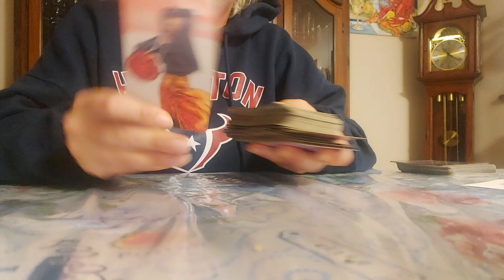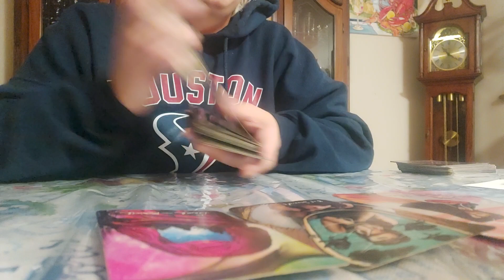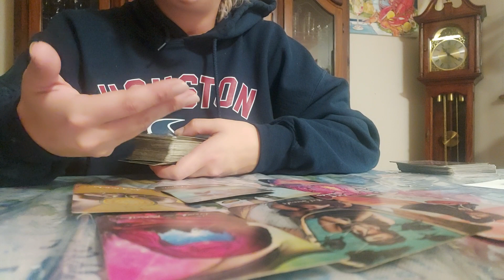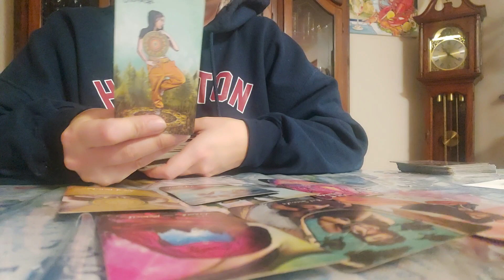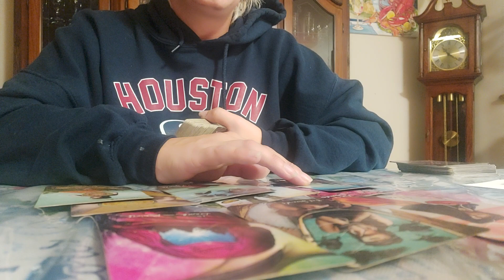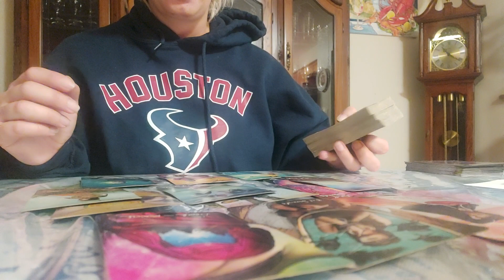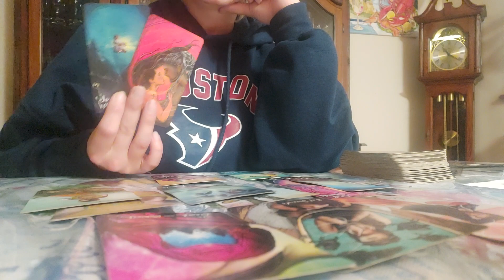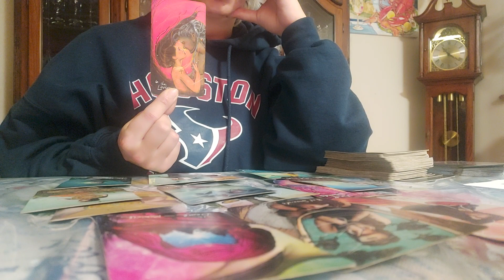ARIES ♈ IT IS YOUR CHOICE ARIES ❤ NOVEMBER 2023